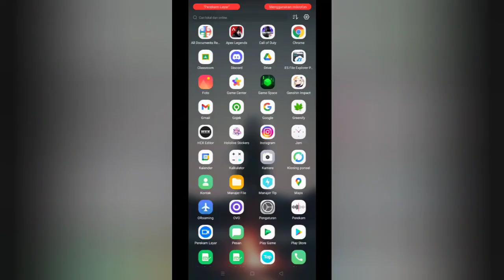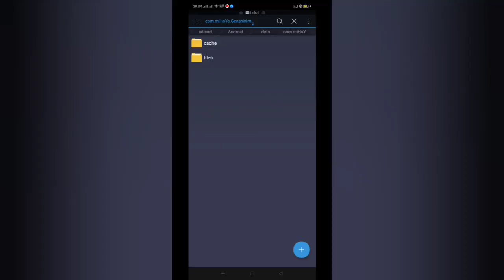FIX LAG GENSHIN IMPACT 2.1 CONFIG NO PASSWORD | HIGHLY COMPRESSED GRAPHIC REDUCE LAG 24, 30, 60 FPS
HELP ME TO REACH YOUTUBE ALGORYTHM WITH SHARE MY YT CHANNEL !
PLEASE HELP ME TO MONET THIS YT CHANNEL :)

Q : DEVICE ?
A : REALME 5I 4/64 SD 665 AIE
Q : ROOT ?
A : NO ROOT
Q : CUSTOM ROM ?
A : NO
Q : USE COOLER ?
A : NO

SPECIAL TOPIC : GENSHIN IMPACT UPDATE PATCH 2.1 RAIDEN SHOGUN BAAL BANNER YAE MIKO KOKOMI BUG GLITCH

fix lag genshin impact,fix lag genshin impact mobile
fix lag genshin impact android,fix lag genshin impact pc
genshin impact, configgenshinimpact,genshin impact map
genshin impact tier list,genshin impact apk,genshin impact spec,genshin impact redeem,genshin impact,character,update genshin impact